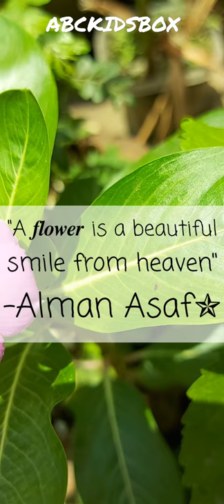"A 𝒇𝒍𝒐𝒘𝒆𝒓 is a beautiful smile from heaven" -Alman Asaf✯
Yellow everyone, it's me Alman Asaf!

~•~•~•~•~•~•~•~•~•☆Social☆~•~•~•~•~•~•~•~•~•~•~

Blue!